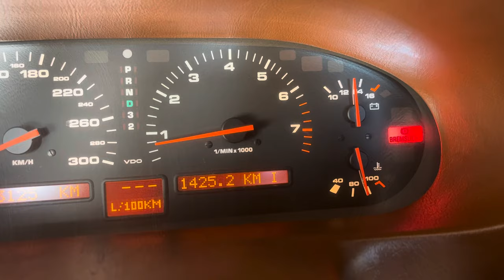Porsche 928 s4 5.0 v8 original sound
Tak jsem ho po půl roce nastartoval a ohřál 💪👌😀